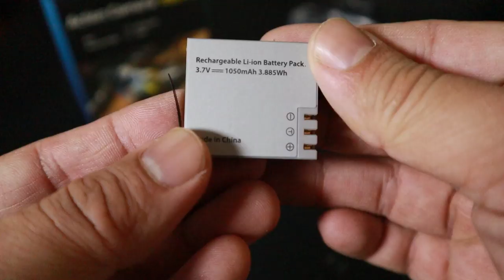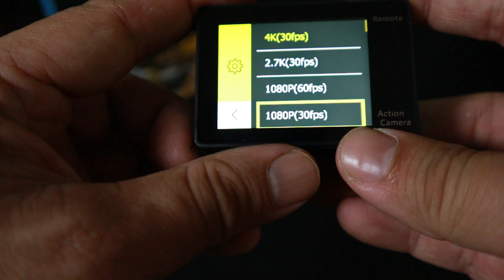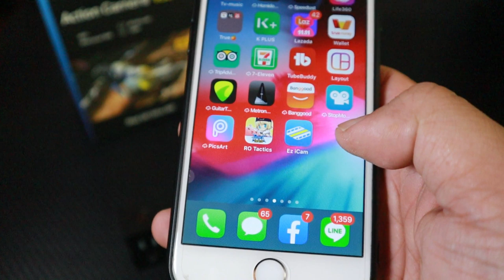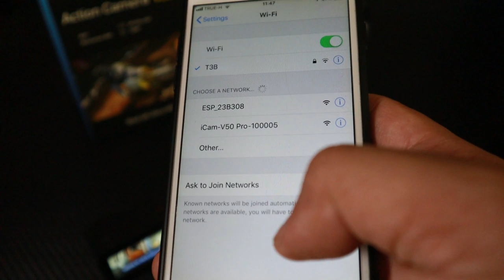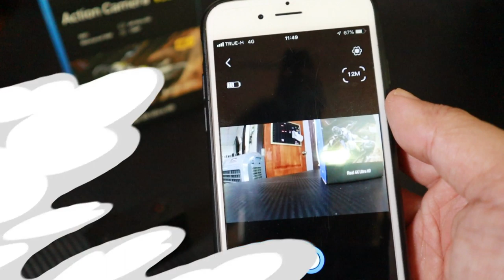รีวิว Action Camera 4K V50Pro Nanotech [H7s] l T3B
รีวิวเปรียบเทียบ nanotech V50pro ราคา 2590 กับกล้องรุ่นใหญ่ราคาหลักหมื่นอย่าง canon M50
กิจกรรม แจก V50Pro
คอมเมนท์ ว่า "อยากได้กล้อง v50pro " ใต้ VDO
**ลุ้นจับรางวัลแจก เมื่อยอด View ครบ 10,000 views ในวีดีโอนี้ ครบเมื่อไหร่แจกตอนนั้น ช่วยกันแชร์ด้วยนะ